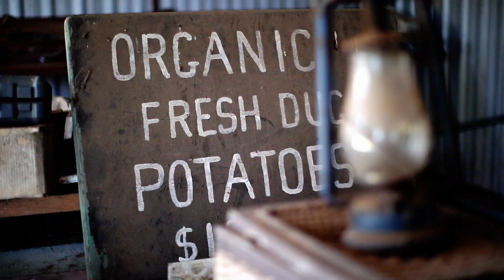1565 Werombi Road Werombi